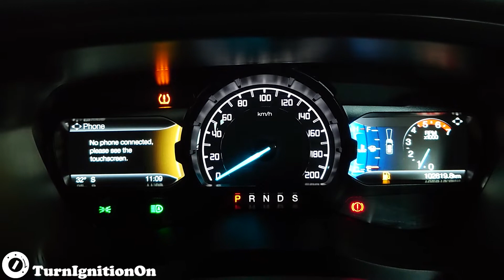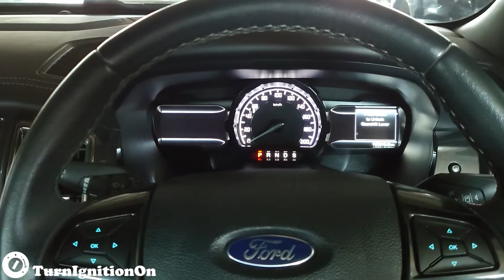2020 Ford Everest 2.0 EcoBlue twin-turbo U375 - Start up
Engine - 2.0 L (1,995 cc) In-line 4 biturbo 213 PS (157 kW; 210 hp) 500 N⋅m (369 lb⋅ft)